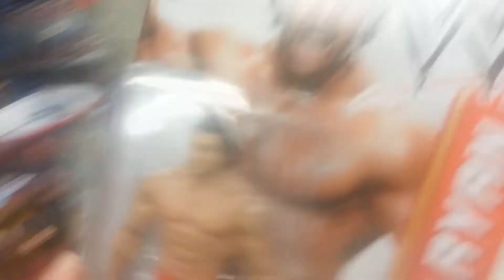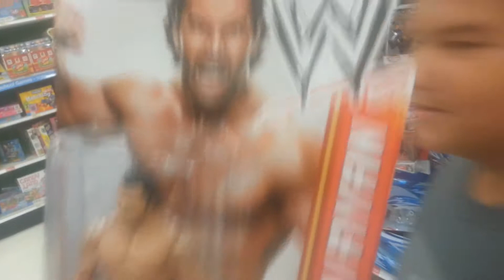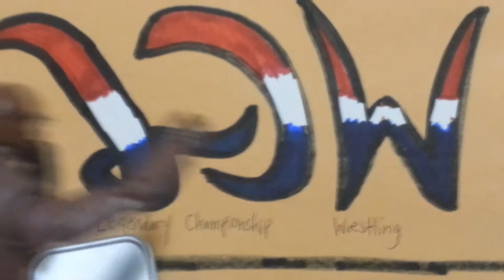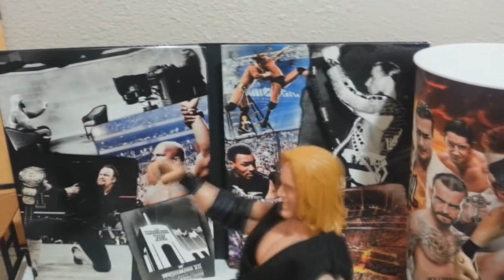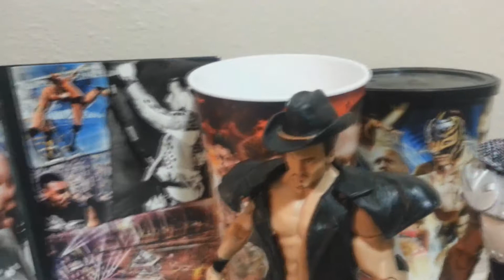Legendary Reviews WWE Mattel Figures : Department Store Detour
EPISODE 12

Legendary Kruegg & Special Guest Brand-N in the second installment of Department Store Detour (figure hunting) at Walmart & Target . Also a special announcement from LCW's General Manager Teddy Long!